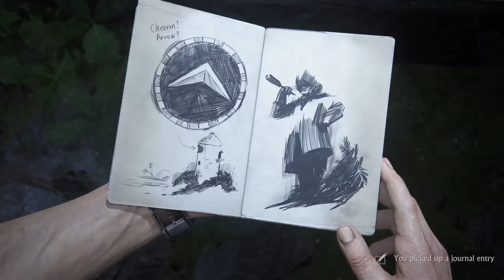Uncharted 4 - Part 15 - At Sea - Let's Play - Gameplay Walkthrough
UNCHARTED 4 has arrived!! This is episode 15 of our Let's Play Uncharted 4! In part 15 we head back to the beginning and spend time with Sam, At Sea! Nathan Drake, and someone new to the series named Sam appear here!

While the game is linear, environments feature multiple paths for the player to explore. Maps are also significantly larger than the previous games in the franchise, with the explorable area being 10 times larger than the previous games. The artificial intelligence of enemies was enhanced. They are now able to respond to the player's actions more responsively, coordinate tactics, and cooperate with each other. The AI of Drake's companions, including Sam and Sully, were improved and will assist Nathan in combat situations, though the player can not directly command them. A dialogue tree is introduced, though it does not affect the story's progression. The transition between cutscene and gameplay sequences has been described as "seamless". Extra visual filters and modes, such as a zero-gravity mode, bullet time gameplay, and a cel-shaded artstyle, can be unlocked by using points players collected in the main game.

Thanks to Sony and Naughty Dog for providing a copy of Uncharted 4 and allowing me to show it ahead of release.